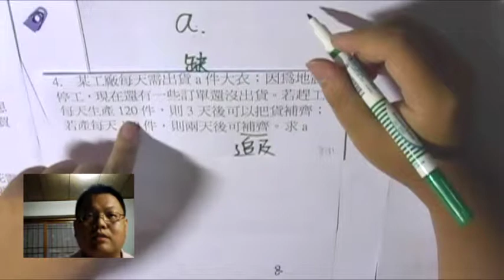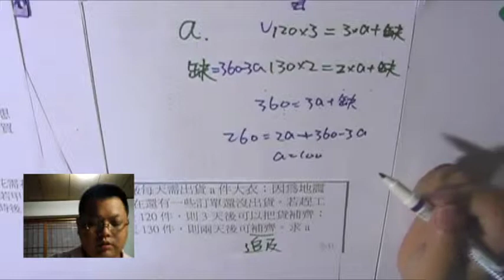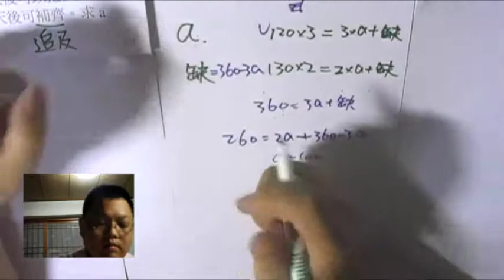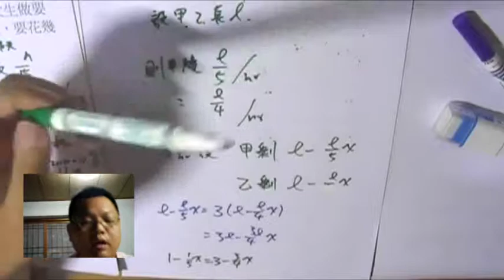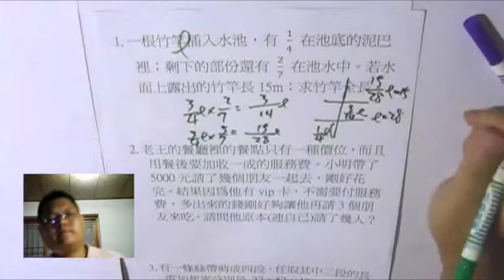【消失的未知數】有熊老師陪你教數學 第32集 (國一上end)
本集：「未知數「出現了又消失」」

本集是國一上的最後一堂課；
在「一元一次」課程的一開始，我們提到「設未知數是為了方便思考」；

有一些問題，其實解不出、卻也不必解出某個數值，少了這個數值，學生往往想不透這些題目該怎麼做。

但其實很簡單「什麼東西不知道，就設一個未知數」，一路算到最後，可能會發現，這個未知數在求最後答案的時候會被「約掉」

這一集，作為「一元一次」的最後一集，我們就來看一些這種「未知數出現又消失」的題目.